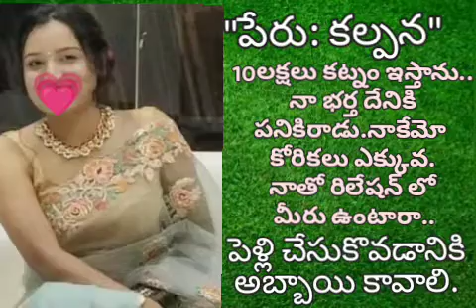Kalpana immediately wants a groom// match fixing Telugu || Day marraige || Shaadi today